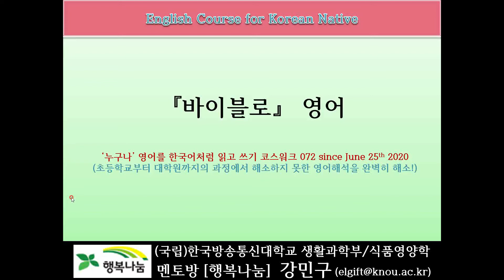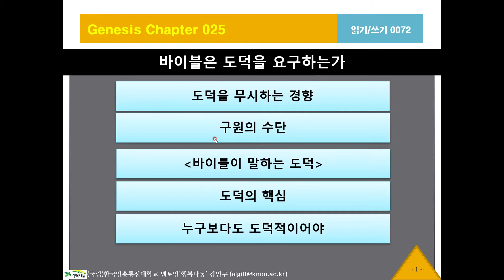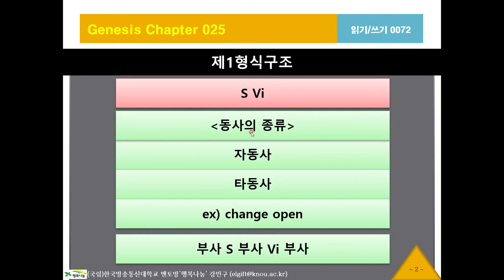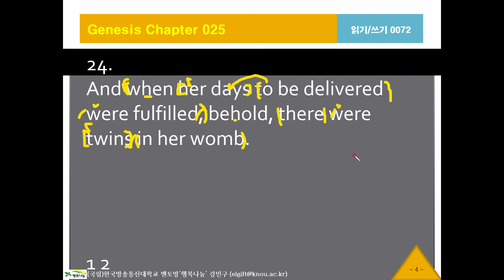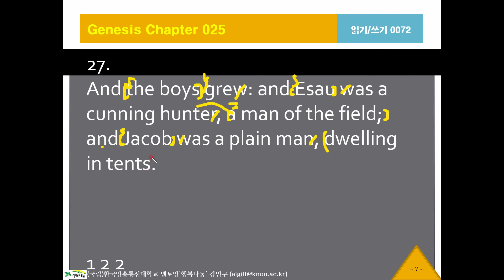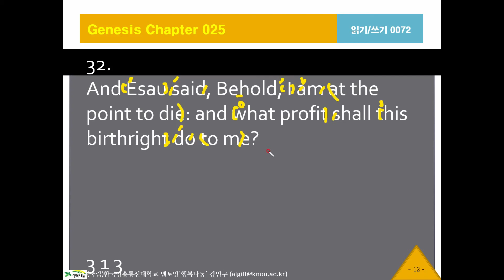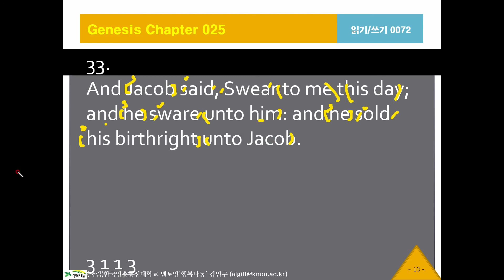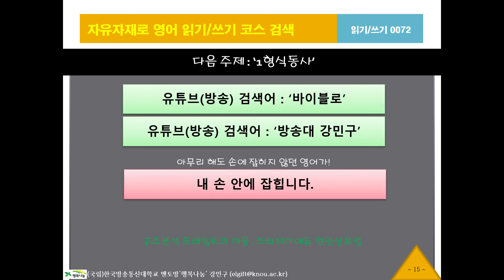바이블로72, 창세기25장23절, KJV, 영어성경, 흠정역, 성경공부, 영어해석원리, 영작문원리, 영어구조분석, 성경으로 영어공부, 영어로 성경공부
한국어 네이티브를 위한 영어성경, 킹 제임스 버전, King James Version English Bible Study, 영어구조분석